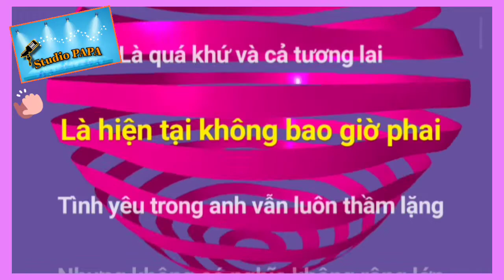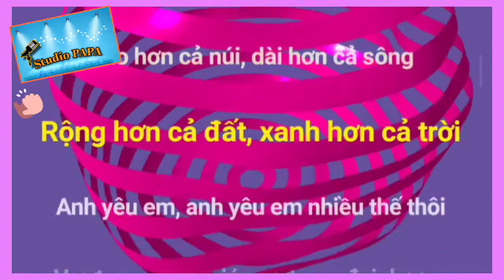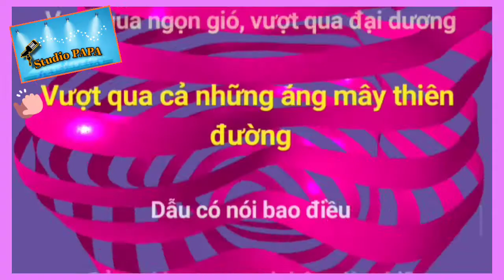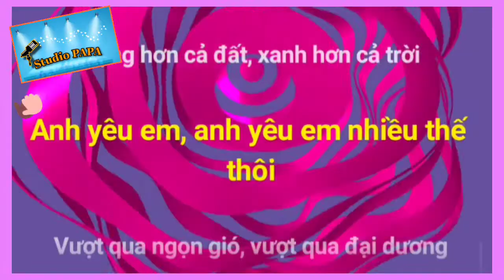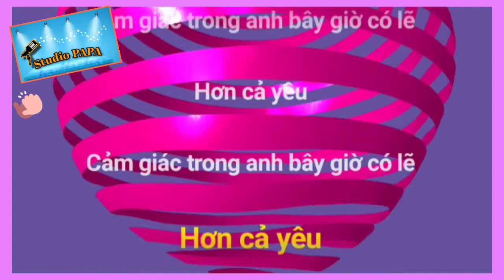✅Karaoke GỐC | Hơn cả yêu - Đức Phúc | Studio PAPA #6